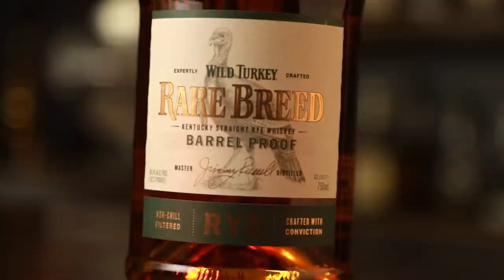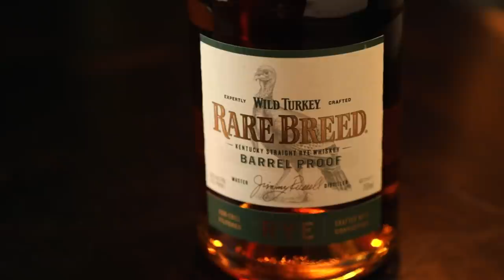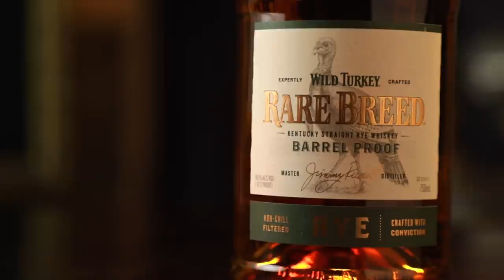Wild Turkey Rare Breed Rye, Barrel Proof 112.2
Wild Turkey's only barrel proof rye and one of the few that is non-chill filtered is the new Rare Breed Rye.  Coming in at 112.2 proof, it is mostly a combination of 4, 6, and 8 year old straight rye whiskey.